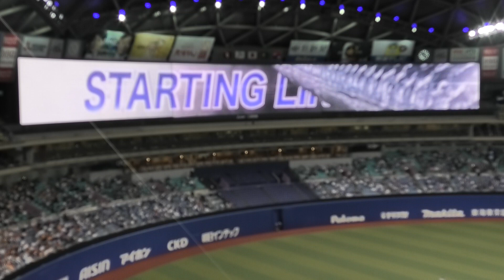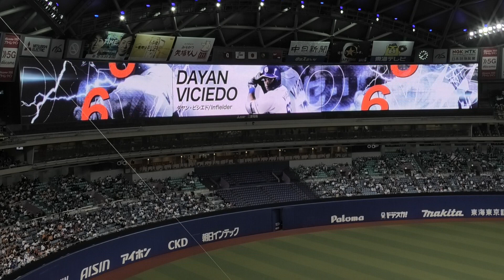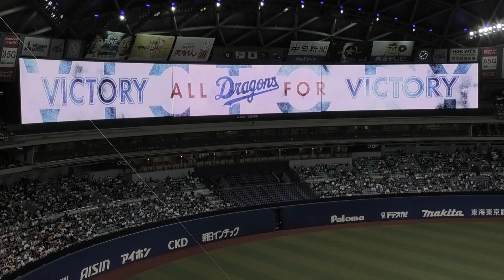22/04/23ドラゴンズ スタメン発表